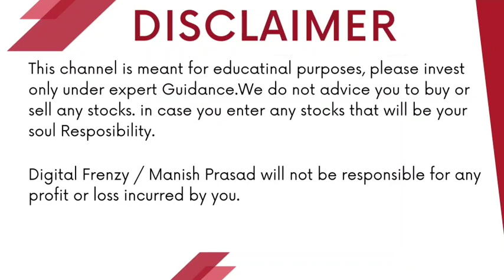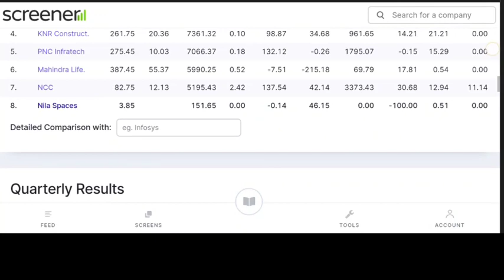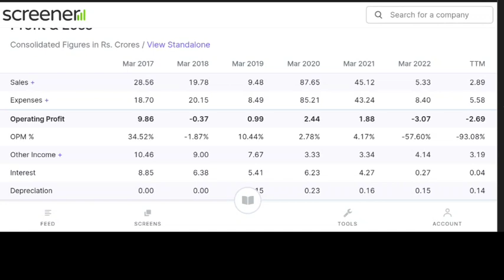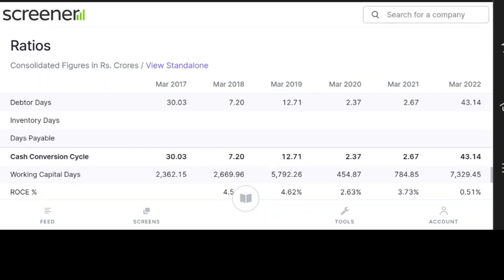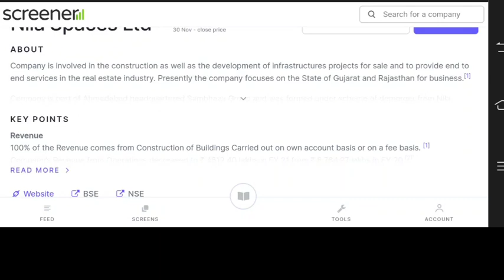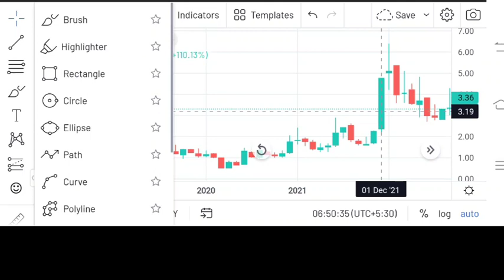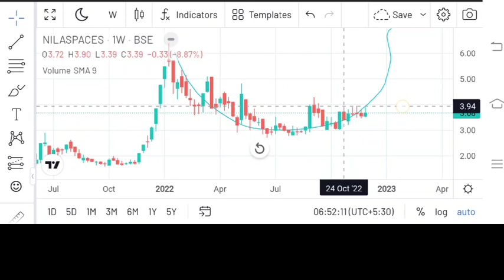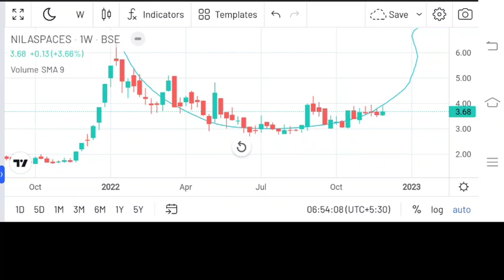Nila Spaces Ltd | Bajaj Finance Ltd बनेगा Promoter:-62%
Nila Spaces Ltd अगला Bajaj Finance Ltd बनेगा Promoter:-62% | Digital Frenzy | Nila Spaces Ltd
Angel One:-
Introducer code: M445800
*TnC apply